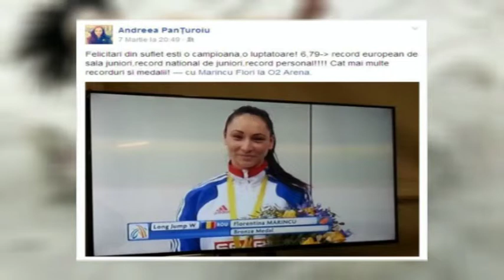jurnal 09 03 2015 sp 1 atletism bogdan burhan andreea panturoiu a participat la campionatul euro